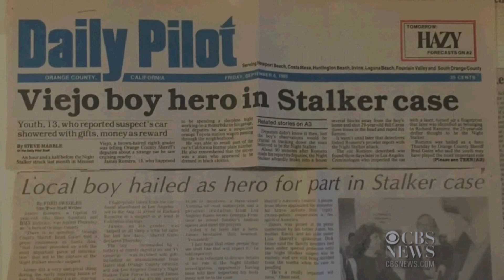How a 13-year-old kid helped catch Night Stalker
CBS News.